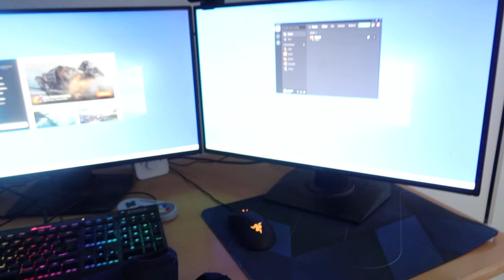Har ikke sovet i MIT LIV